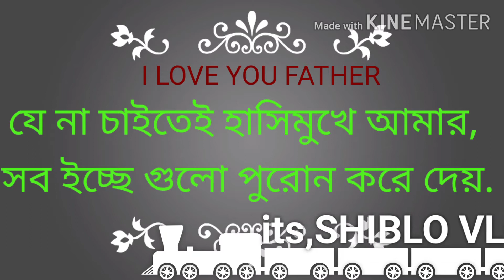Its,shiblo vlog bd.com...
♥♥♥♥♥I LOVE MY FATHER♥♥♥♥♥
♥♥♥♥♥FATHER IS GREAT ♥♥♥♥♥
♥♥♥♥♥LOVE YOU FATHER ♥♥♥♥♥